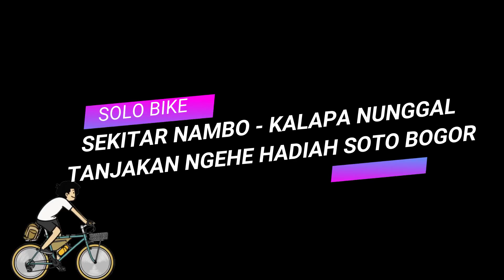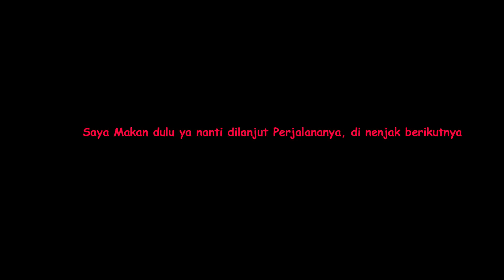TANJAKAN NGEHE !! HADIAHNYA SOTO BOGOR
Masih gowes area nambo Cibinong, kalapa Nunggal Bogor